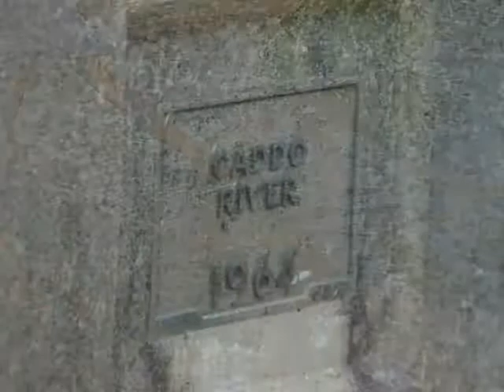dwayne and megan griffith lake greeson